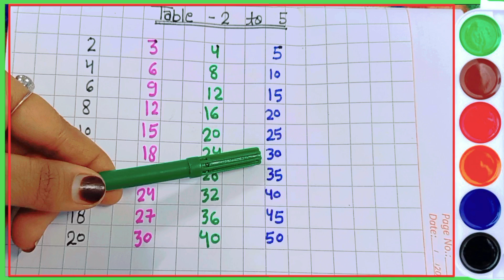Learn Multiplication Table 2 to 5 | Table of 2 to 5 | 3 table | 4 ka table